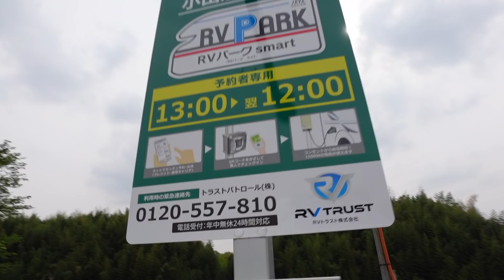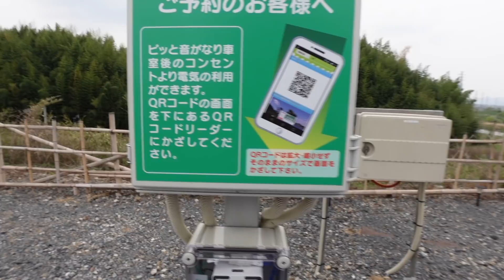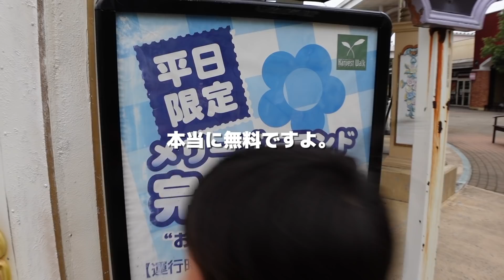キャンピングトレーラー 家族8人車中泊RVパーク小山思川温泉が最高だった！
家族8人キャンピントレーラーの旅２日目の宿泊場所はRVパークスマート小山思川温泉です。
元小山ゆうえんちの跡地がショッピングモールとなり新しく作られました。そのすぐ横にあるRVパークです。
もちろん温泉もあります。
便利で老若男女問わず楽しめる最高の車中泊スポットでした。
関東でNo.1間違いなしだと思いますよ

・ヴィ・アゲインヴィレッジキャンプ場ホームページ

・ヴィ・アゲインヴィレッジライン公式アカウント

PolarPro 82mm 可変ND
Gopro hero9